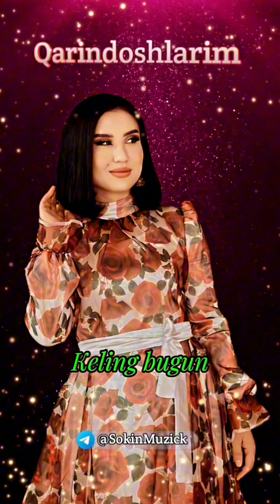Qarindoshlarim - Sarvinoz Ruziyeva 99-985-9989 UR-Ciristiano